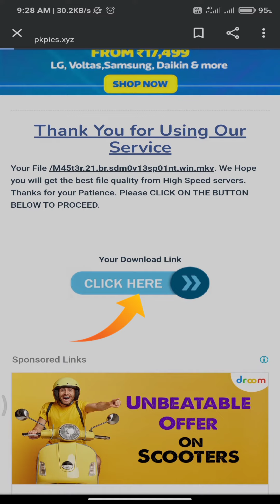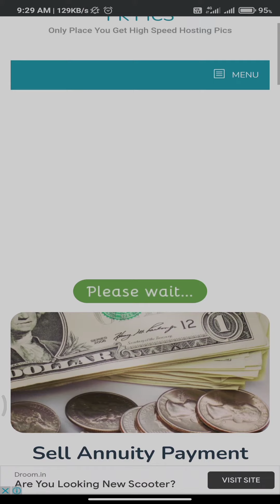How to download master movie in full hd , How to download master movie in hindi